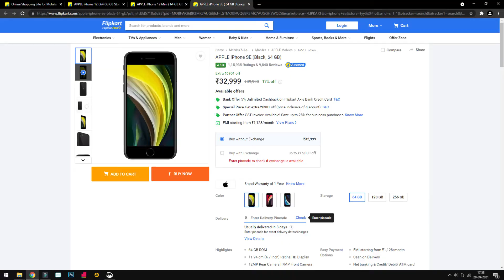iphone 12 செம ஆபர் Flipkart Big Billion Days 2021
Credit: flipkart

Image/video Shown in the Video belongs to the Respected Owners and not Me. I am not the Owner of that Pictures